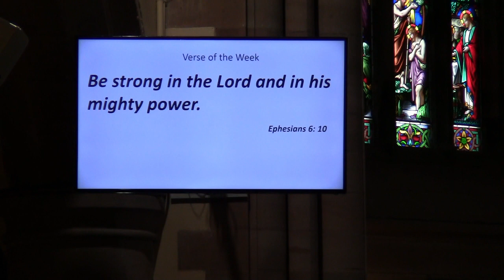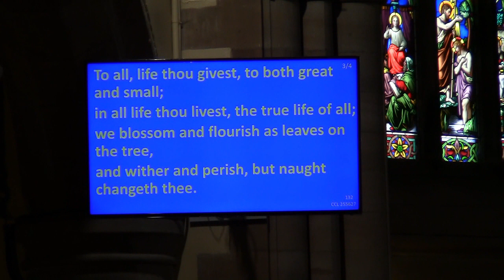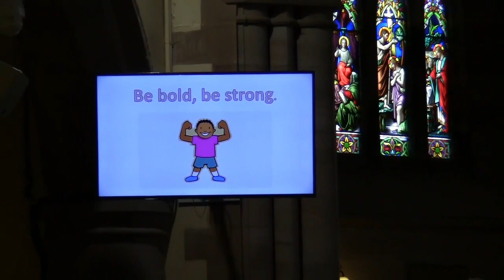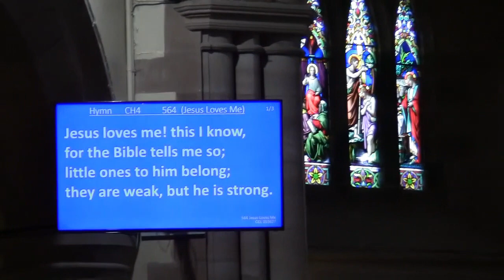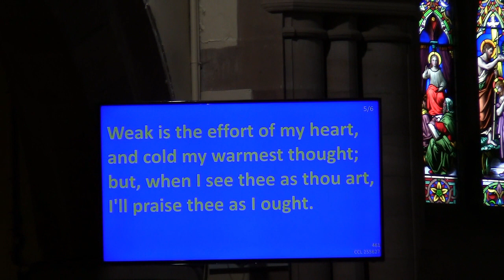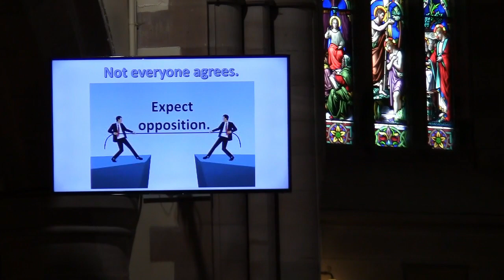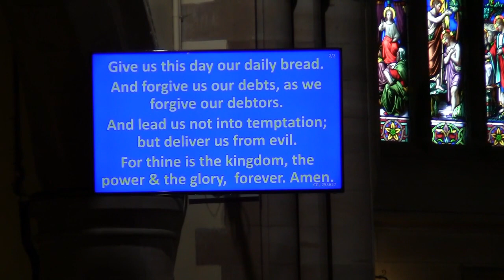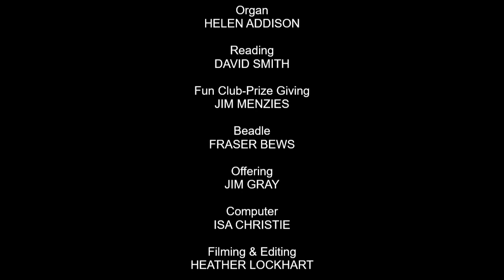St Vigeans Church Worship Video, June 18th, 2023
Filmed during the church service on 18th June 2023